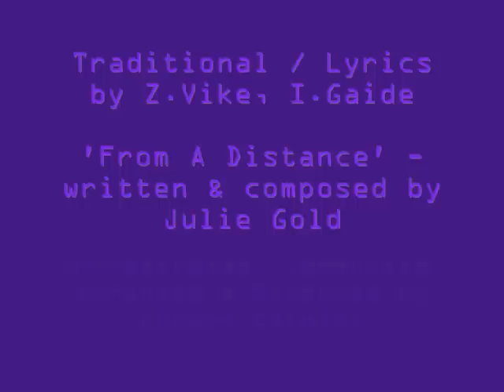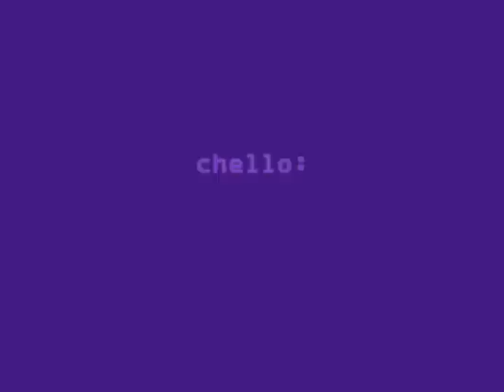Gunars Kalnins & gg choir Go Tell It On the Mountains / From A Distance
'gg choir' is recognized and celebrated gospel choir from Latvia, and was created by musician Gunars Kalnins who was their leader till 2009. They worked with every A-list musician in Latvia and also recorded their own CD which yet has not been released.